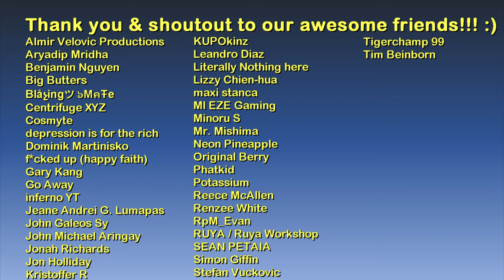North Yankton at night from the air | GTA V Drone Style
1.) Twinkle of the Lights - Johannes Bornlöf

Main computer used:
Model: GX502LXS-HF053TS
Processor: Intel Core i7-10875H
Graphics card: GeForce RTX 2080 Super Max-Q 8GB
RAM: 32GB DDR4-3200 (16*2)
Storage 1: 1TB Western Digital WDC PC SN730 M.2 NVMe PCIe 3.0 SSD
Storage 2: 250GB Samsung 970 EVO Plus M.2 NVMe PCIe 3.0 SSD

Other hardware:
Recorder: Elgato Game Capture 4K60 S+
Headset: ROG Delta
Mouse 1: ROG Gladius II (wired)
Mouse 2: Logitech M170 (wireless)
Extra keyboard: Logitech MK320 (I need num keypad lol)
Controller 1: Logitech Extreme 3D Pro joystick
Controller 2: Microsoft XBox 360 Controller

Software:
OS: Windows 10 Home
Editing: Vegas Movie Studio (legitimate purchase)
Internet: FTTH 220Mbps

More info about the place:

The State of North Yankton is a state that appears in Grand Theft Auto V, being featured in the missions Prologue and Bury the Hatchet. The state is located in the Midwest. One of its towns, Ludendorff, was the location of the cash depot heist in 'Prologue', and also Michael and Trevor's confrontation in 'Bury the Hatchet'

North Yankton may be based upon the state of North Dakota. The small town of Ludendorff could be based on Fargo, North Dakota and Bismarck, North Dakota. The state's name is derived from the Yankton Tribe of the Sioux Native Americans. This is similar to how North Dakota is named after the Dakota Tribe of American Indians. The state itself may be named after Yankton, South Dakota, which was the capital of the Dakota Territory until it was split into the present day North and South Dakota. There is also a South Yankton in Nebraska, right across the Missouri River from Yankton, S.D.